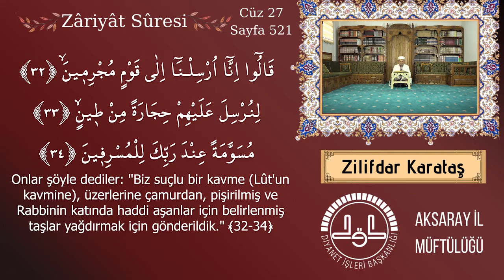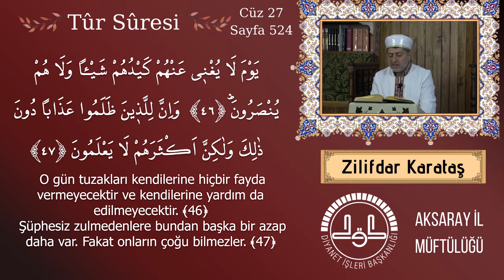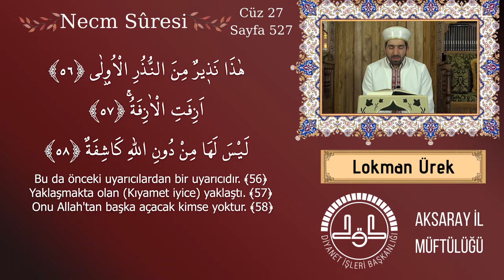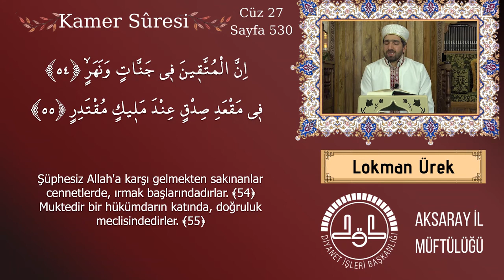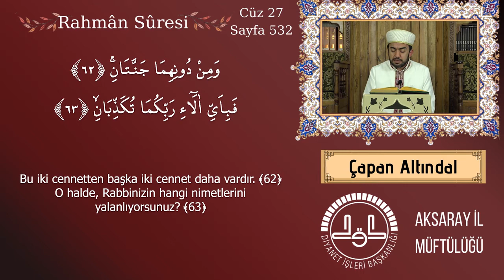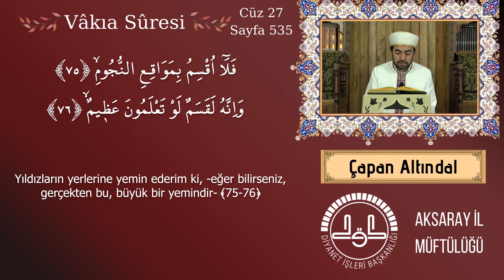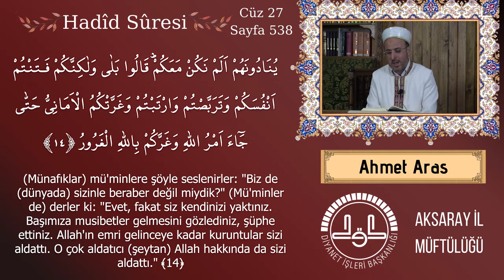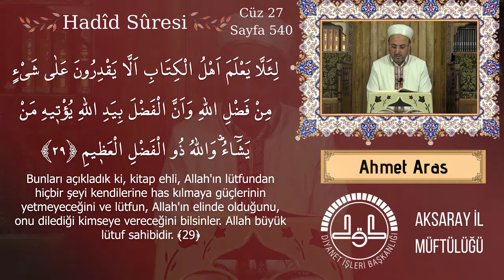Kur'ân-ı Kerim 27. Cüz